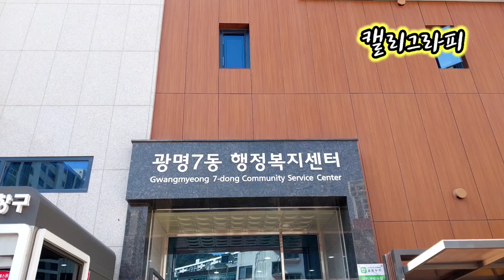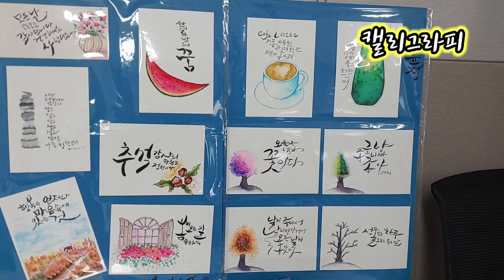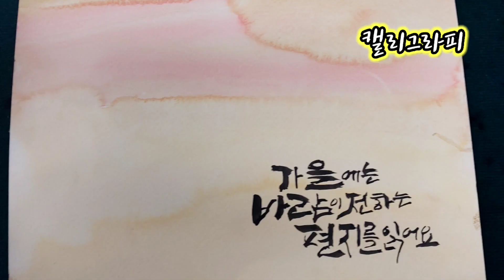[시민 기자단] 주민들의 생활이 취미가 되다. 취미가 생활이 되다. 광명7동 행정복지센터 소개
여러분들은 여가 생활을 어떻게 보낼까요?
각 지역 행정복지센터에서는 다양한 프로그램을 운영하고 있다.
적성을 살려 볼 수 있는 기회가 되기도 하고 취미생활이 되기도 하여 여가다운 여가를 찾을 수 있도록 프로그램을 소개한다.

▪️2023 광명시민 유튜브 기자단 김미경
▪️이 영상은 시민기자단이 자율적으로 취재하여 업로드되었습니다